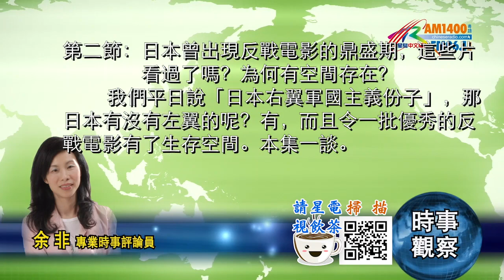04262021時事觀察 第2節 -- 余非：日本曾出現反戰電影的鼎盛期，這些片看過了嗎？為何有空間存在？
余非　美國《星島中文電台》「時事觀察」節目。
第2節：日本曾出現反戰電影的鼎盛期，這些片看過了嗎？為何有空間存在？
       上一集談了因為日本把核廢水排到海裏，引起世界關注，於是談著談著，便挖出很多其他事情來。我個人認為是好事。有些事不會無原無故拿出來談，就是因為出了狀況，深究起來才令大家順藤摸瓜，愈挖愈多。
       本集只簡單談兩件事。就是：為何美日同盟風再大也打不掉？其次，我們平日說「日本右翼軍國主義份子」如何如何，那日本有沒有左翼的呢？這兩個問題是相關的，本集一併回答。直入正題。
       首先，左翼右翼、右派左派這分法很複雜，尤其在歐洲。所以在此先做好界定：本集很簡單，只談日本一戰後的左、右之分，不會上溯至日本幕府時代的了。簡言之，第一次世界大戰打了四年，於1918年結束；1919年前後，馬克思主義、社會主義、共產主義、無政府主義等思潮，就進入中國和日本。1919年的中國，還有五四運動。
       我們現在批評日本軍國主義是右翼，相對的另一邊，信仰馬克思主義的日本人就代表左翼。中國共產黨成立於1921年7月。日本共產黨晚中國一年，在1922年7月成立。大家不用死記太多事，本集內容只是想為大家補充一些面向。我們掛在口邊，說：日本右翼份子軍國主義者……，那，日本有沒有左翼呢？有，以第一次世界大戰結束後而言，一如上文所述，左翼是指信仰共產主義的進步人士。而正正是日本國內在一戰後出現左翼陣營，1919年日本右翼份子對著幹，創立了「大日本國粹會」，主力是對抗左翼思潮。因為日本右翼軍國主義者發動侵華戰爭，一般都比較知道日本右翼的存在。他們以天皇、皇室為核心，主張武士道精神、「俠客精神」。在現代社會講俠義，其實跟搞幫派、搞黑社會沒分別，是用浪人，以暴力去解決問題；甚至有時出動暴力去打壓左翼運動。一戰後，被壓搾的日本工人如向資方討公道，資本家會僱用武士、浪人用打爛仔交的方式，暴力修理反抗剝削的工人。
      當中右翼的擴張就不細數了，總之，其發展由搞軍國主義、發動戰爭，至1945年戰敗，日本右翼思想至此終於受重創。二戰後日本被以美國為首的同盟國軍事接管，他們註銷日本右翼組織，甚至包括一度想炸毀靖國神社──消毀靖國神社是另一個故事，暫不岔開。總之，讓大家明白，因為右翼戰敗，日本左翼思潮，尤其文藝界和政治力量，於二戰後迎來了短暫的鼎盛時期。不過，日本右翼運氣很好，戰敗後被壓制才幾年，一踏入1950年就發生朝鮮半島戰爭，之後世界進入冷戰格局；美國因為要借助日本的力量，於是反過來壓低日本左翼、扶持日本右翼。這一百八十度的轉變，令右翼團體由被解散、右翼財閥被瓦解，轉而變為得到美方的大力扶持。日本左翼在1945年戰後組黨，叫日本社會黨；日本社會黨一直做不起來。一來是日本社會黨本身不斷分裂，二來是美國支持反共的日本右翼。於是日本二戰後的生態，以親美的右翼佔上風。在政治上，日本社會黨於短暫的鼎盛期過後，長期在野。不過1950同60年代的日本電影界，出現了一批水平很高的、反戰的左翼電影。
        回頭說日本的政治生態。就是因為1950年代出現冷戰結構，令美國由解散日本右翼組織，改為保護日本右翼組織，甚至扶持他們接管日本政壇。不再深挖了，本集旨在補充這個歷史和政治上的背景，讓大家明白，關於日美安全保障條約，無論是1950年代的舊版，抑或是1960年代的新版，都由美國完全主導內容。而美日、日美同盟，風再大也打不掉。因為日本現時的政治力量，是美國二戰後一手扶植，哪能不聽話呢？
       美日同盟，是力量不對等下的同盟，美國會出於自身利益而支持日本的一些做法。美國支持日本倒核廢水落海，背後有太多我們無從知道的原因。美國一直知道日本政客偷偷暗藏做核武器的實力。早在2016年6月20日，時任美國副總統的拜登在接受訪問時直言：「日本實際上具備一夜之間擁有核武器的能力」。拜登的話引來一片譁然。日本官方立即澄清。可是，人算不如天算，不幸的311大地震，令日本政客擁抱的核幻想，變成哥斯拉式的大怪獸。
       以下用小小時間淺談日本二戰後曾短暫壯大的左翼思潮，以及留下了甚麼寶庫。1950、60年代，日本左翼知識份子留下了一批很寶貴的電影。這傳統至1980年代仍零星閃現。
       聽眾朋友，世界很大，知識世界很廣闊。以下用少量電影做例子，讓大家感受訊息世界有很多值得知道的事。現在網上訊息多了，對大家的篩選和自制能力的要求也高了，花時間去看和聽些甚麼，完全由你決定。
       以下是舉例。
       二戰後，日本左翼偷空間拍了大量反戰、反軍國主義的影片，當中尤其不要錯過小林正樹，他拍攝於1959－1961年的《人間的條件》是史詩式、反戰電影的巔峰之作。電影長580分鐘，分六部份。小林正樹於1942年曾在偽滿洲國服役，親身見證日本皇軍有多殘暴。影片透過主角，用日本平民的角度呈現侵略行為。電影故事背景是1943年的偽满洲國。舉例，影片的情節包括荒野上中國勞工餓極搶食，也包括日軍斬殺勞工等非常震撼的場面。情節還包括日軍殘酷野蠻的軍營文化，以及新兵面對不人道的暴行弄至精神崩潰，有人跑到洗手間自殺。小林正樹之外，增村保造1965的《軍中黑道》也觸及日本殘酷的軍營文化，增村保造1966年的《赤色天使》諷刺軍國主義的變態、畸形和對人性的扭曲。黑澤明於1949也拍了《野良犬》，故事講述日本侵華士兵回國後的生命淪落。文末附上《日本反戰電影今與昔》一文的連結，有興趣可一看。文內有更多例子。
       最後介紹1986年熊井启的《海和毒药》，此片令日本影壇震撼──因為故事講述日本的戰爭罪行：活體解剖。故事講述1945年8名美軍飛行員被俘虜，結果成為九州大學醫學部「活體解剖」的試驗品，第一個「活體」（其實是活人！）被折磨了一小時二十分鐘才死在手術台上。手術期間，殘忍的日本軍官不停開玩笑、拍照，甚至將死者肝臟擺在桌上，他們對著內臟飲酒狂歡。以上，都是日本拍得很有深度、又有藝術水平的反戰電影。
       節目結束前做總結：1960年代前後，日本和韓國都曾出現新浪潮電影鼎盛期。日本在二戰後的二、三十年間，經濟不斷壯大；在最富裕拔尖的1980年代，日本盛行的是言情日劇。1980年代的日本，經濟力量甚至大到被逼簽訂廣場協議，令日元大幅升值。日本經濟從此在泡沫中走上了另一條路。
        本集借核廢水事件挖出相關的知識訊息，希望刺激大家對更多有意義的話題產生興趣。
《日本反戰電影今與昔》
【此文數列了部份日本反戰電影的戲名，並附了內容簡介。】